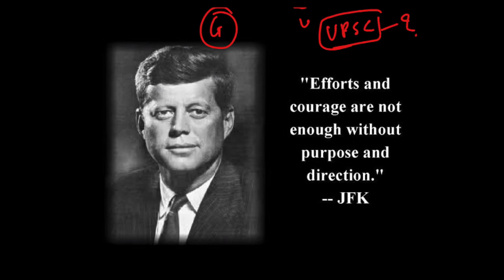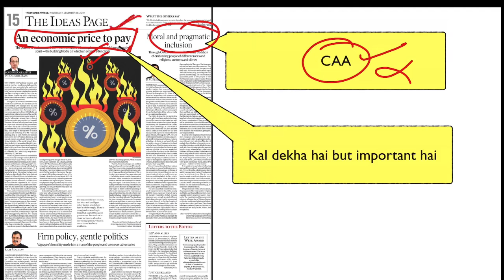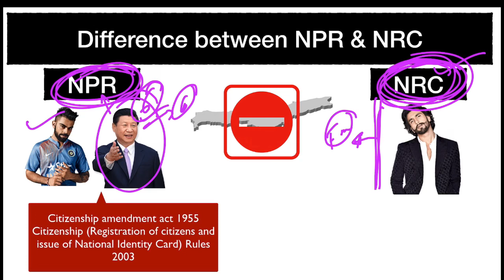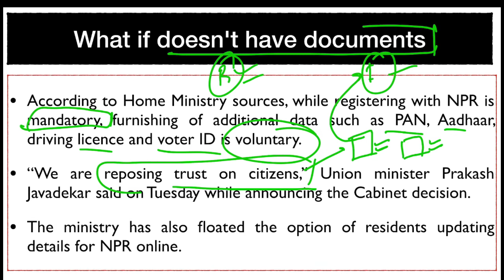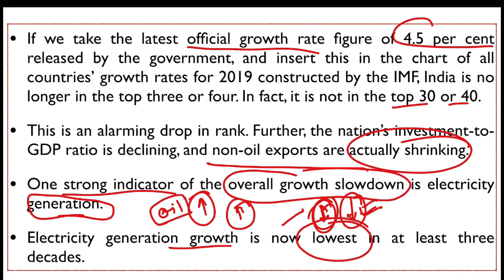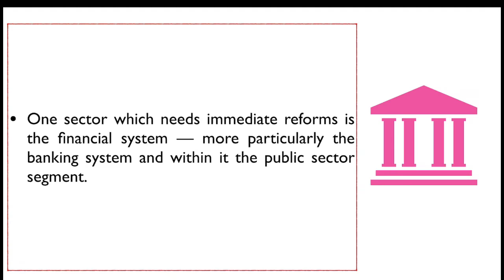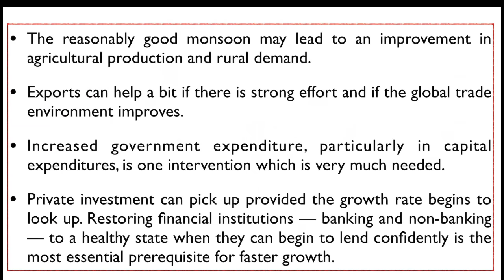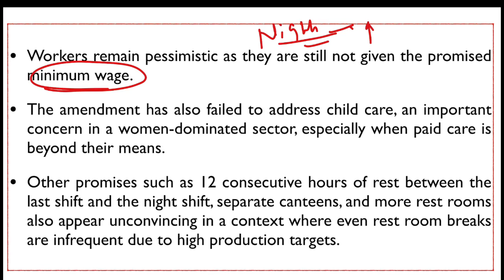25th December- The Newspaper Analysis, Stagflation, NPR vs NRC